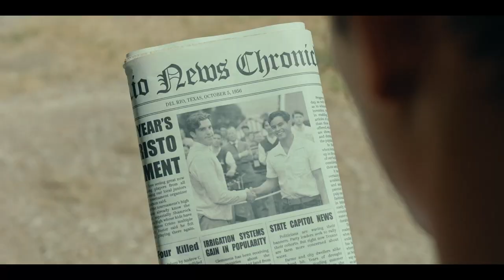The Golf Show 2.0 Season 2 # 67 The Long Game -- Mustang Miracle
Co-hosts Kathy Bissell and Gary Van Sickle talk with Julio Quintana, Director of The Long Game, and Julian Works, the Actor who plays Joe Trevino ( no relation to Lee Trevino), one of the five who formed a high school golf team in the 1950s in Del Rio, Texas.  The story is a true one about the struggles of exceptional youngsters who found their way and themselves by playing golf. The group went from back streets to winning the state high school championship in Texas, a state that is pretty well-known for golf and golf champions.